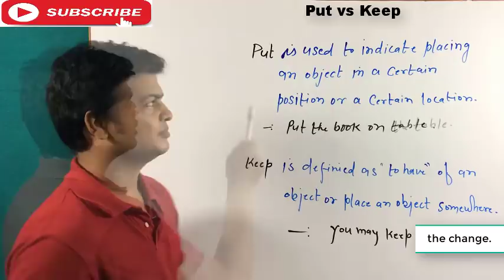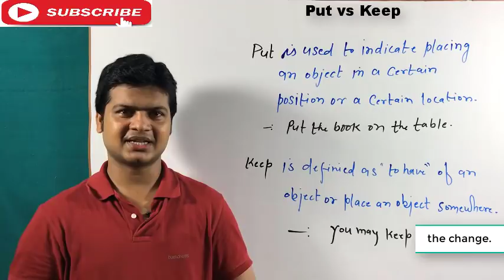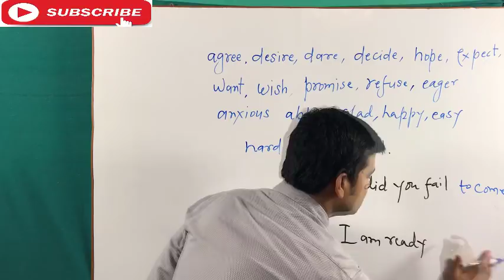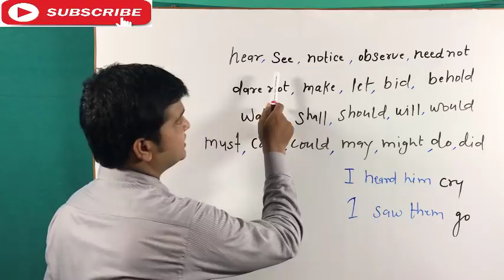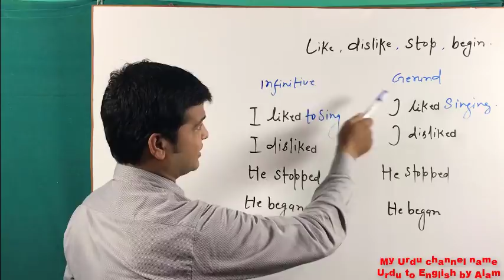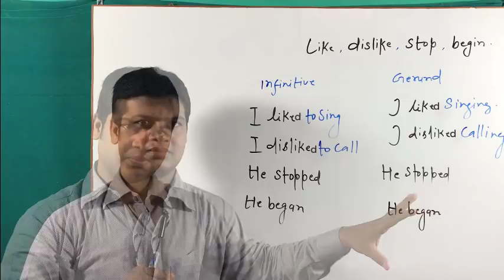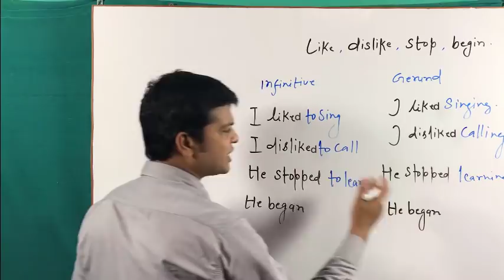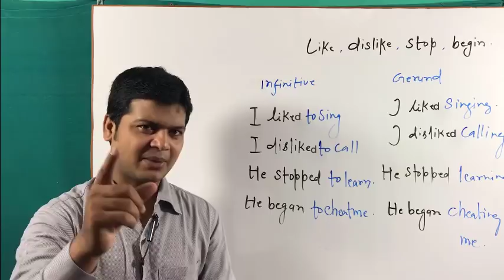Difference Between Keep & Put | Keep vs Put | Use of Put and Keep in English Grammar